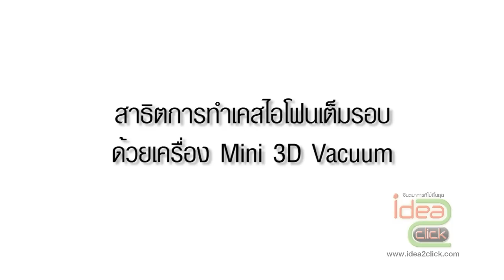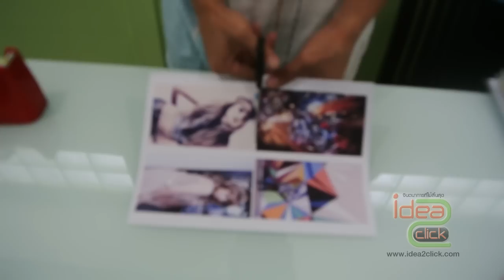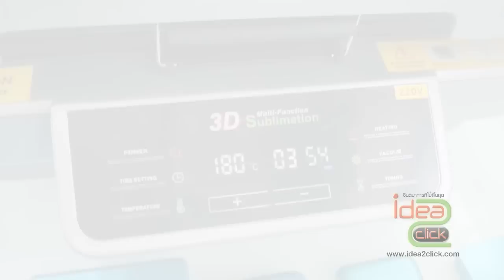เครื่องทำเคสไอโฟนเต็มรอบด้วย Mini 3D Vacuum โดย Idea2Click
สาธิตการทำเคสไอโฟนเต็มรอบด้วย Mini 3D Vacuum โดย Idea2Click
ดูรายละเอียดเพิ่มเติม

เครื่องนี้สามารถพิมพ์เคสเต็มรอบได้ และทำสินค้าได้อีกมากมาย อาทิเช่น เสื้อ กระเป๋า แก้ว หมอน พวงกุญแจ ไฟแช็ค หมวก จาน ฯลฯ

Line สั่งสินค้า : @idea2order
Line: @idea2click